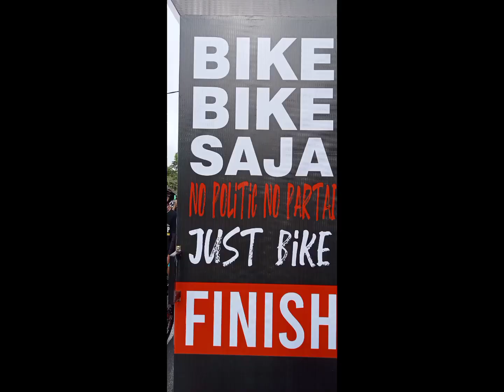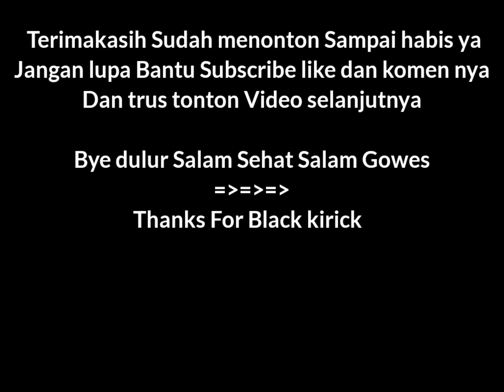Gobar Berkah Harley Davidson Santunan Anak Yatim Part #2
Part 2 Gobar penuh berkah bersama Black kirick Harley Davidson
yaitu acara Gobar untuk Santunan anak yatim
Black Kirick Melu Ae
tetap Bike Bike saja

Jangan lupa Ditonton sampai habis ya😊
dan untuk yg baru menonton harap tekan tombol Loncengnya agar tidak ketinggalan Video selanjutnya
Terimakasih 🙏